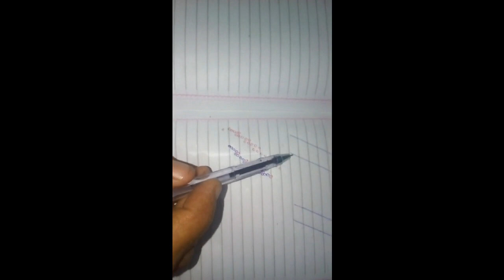التطريز اليدوي بشك الخرز علي الفساتينHand Embroidered Bead Beads on Dresses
تعالي نتعلم مع بعض كيفيةالتطريز بتركيب او شك الخرز علي العبايات والفساتين لاضافة لمسة جمالية بمجهود قليل وفكرة بسيطة ( اول حلقة ) وشاهدي الفرق قبل وبعد   التطريز